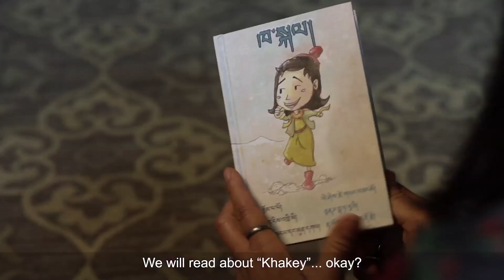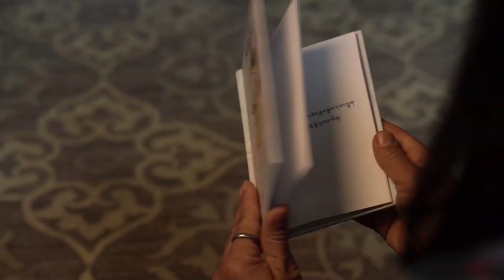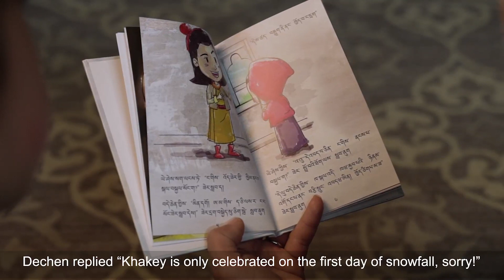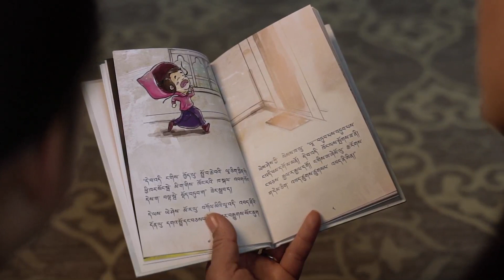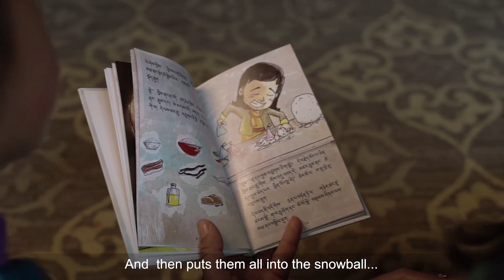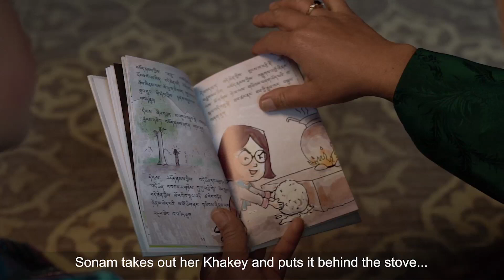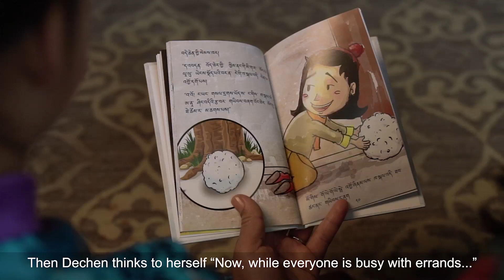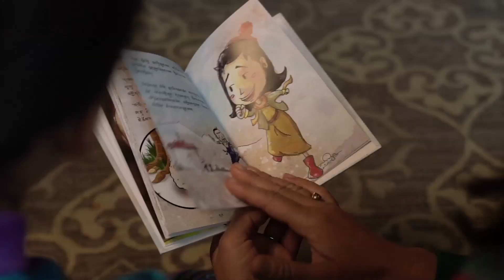KHAKEY | Bhutan Storytelling Series | Vol. 13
The Bhutan Storytelling Series is a collaboration between the Dragon Kidz channel and the Magic Libraries Foundation which promotes reading and learning for young children in Bhutan, especially during the Covid-19 lockdowns and school closures.

The Bhutan Storytelling Series introduces Bhutanese children's books and authors read aloud to children by established Bhutanese personalities in both English and Dzongkha.

The Bhutan Storytelling Series makes reading fun, engaging and stimulating for young children, while at the same time promotes Bhutanese culture and voices.

Magic Libraries is a Swiss based organization which promotes education through reading.

Dragon Kidz is a channel for children produced by the Bhutanese company, Dakinny Productions.

VOL 13.
BOOK IN FOCUS: "KHAKEY"
Written by Yeshi Tsheyang Zam
Illustrated by Chand Bhattarai

Presented by Honorable Member of Parliament Dasho Lhaki Dolma and her daughter